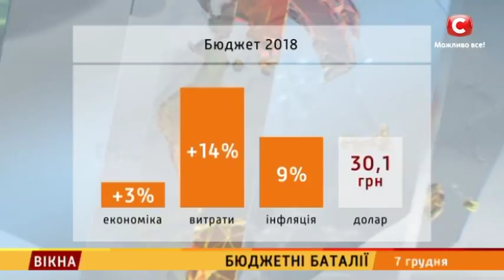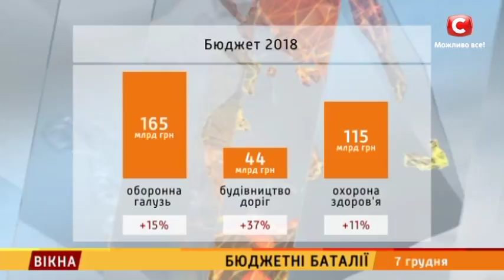Бюджетні баталії– Вікна-новини – 07.12.2017